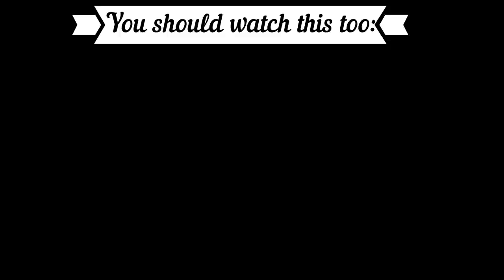REACTION TO THAI POP/RAP : ตาแตก - MILLI x WONDERFRAME FT. YINWAR - THIS DUO IS ON FIRE!!!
Language: German
Subtitle: English

XXX
Code: 2Minute
XXX
XXX